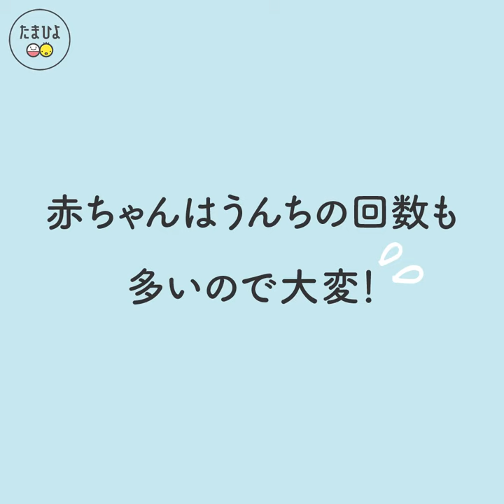赤ちゃんのうんち時のおむつ替え 男の子・おちんちんの正しいふき方を知っている？【たまひよ公式】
「たまごクラブ」「ひよこクラブ」の公式Youtubeチャンネルです。
このチャンネルでは、妊娠や子育てに関する様々な情報を発信していきます。

妊娠したら「たまごクラブ」、赤ちゃんが生まれたら「ひよこクラブ」の「たまひよ」は、
妊娠・育児期の「1000日間をもっと楽しく！」を応援します。

たまひよの各種サービス・SNSもチェック♪

↓「たまごクラブ」最新号をAmazonでチェック！

↓「ひよこクラブ」最新号をAmazonでチェック！

たまひよ公式SNS
～雑誌の撮影秘話や、妊娠・出産・育児情報をつぶやいています！

たまひよONLINE SNS
～たまひよONLINEで連載している妊娠育児マンガをご紹介！
～たまひよONLINE編集部おすすめ記事を配信中！